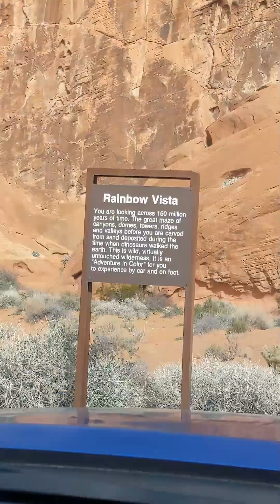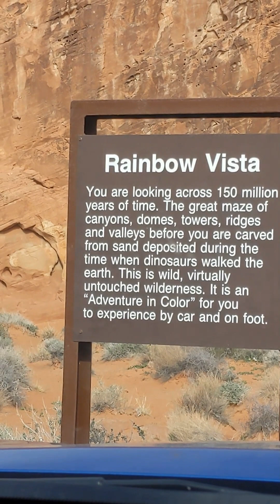Finally, we visited Valley of Fire!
USA memang terkenal dengan State Park dan National Park dia. Rugi kalau datang USA sibuk shopping instead of visiting their parks. Kalau ada rezeki dan masa, kami cuba melawat semua state park dan National park di seluruh USA. It's a lifetime experience. Bila masuk ke State Park dan National Park di USA akan rasa macam transported to another planet. They preserve these places seriously, make sure minimal addition or removal happen at the site. Sebab itu lah bila kita datang ke sini, keadaan dia seperti asal, seperti beratus tahun yang lalu. Tak bergerak mengikut peredaran zaman seperti lampu, bangunan dan sewaktu dengan nya.

Dia punya jaga sampai personal drone pun tak boleh bawa masuk sini. And some state park, mereka limit number of visitor per day or per year. Kena apply permit berbulan/ setahun untuk dapat masuk melawat.